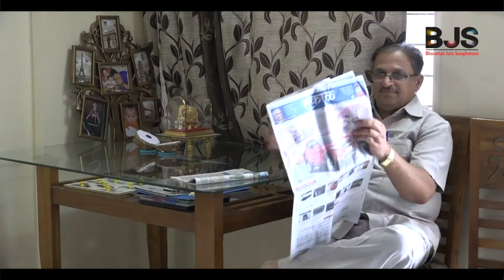BJS salutes our Corona Warriors! part-1 Mother Doctor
Standing tall in this hour of need, the diligence of every Bharatiya Jain Sanghatana Corona Warrior is a huge contribution to Mission Zero in our resolve for COVIDFreeMaharashtra. We thank every warrior for their exceptional sense of duty by overcoming their challenges & working on the frontlines. These are unprecedented times, but all our efforts are a strong testimony to excellent teamwork and our commitment to BJSMission against Covid_19. Your undaunted efforts are paying off.